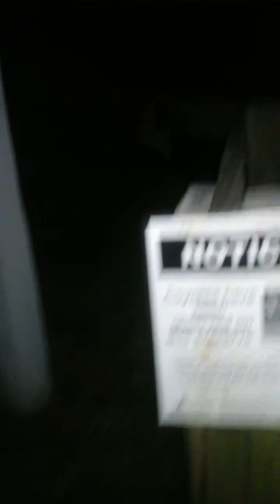Lost take 5